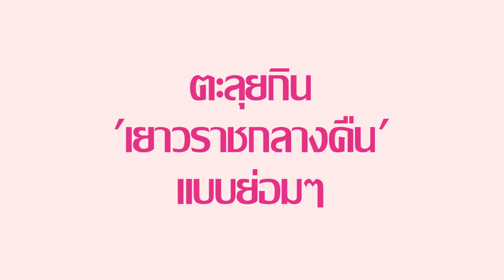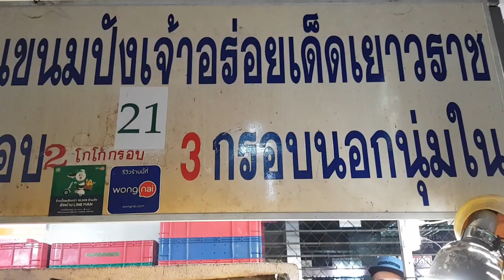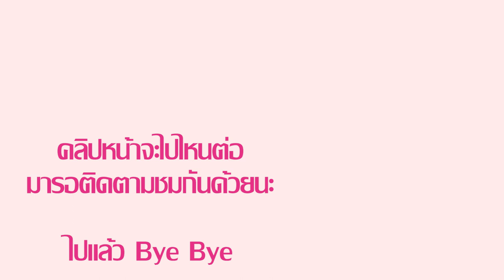ตะลุยกินเยาวราชแบบย่อมๆ | โมเมมีเรื่องเที่ยว EP.5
รอบนี้ไปตะลุยกินแบบ Soft Soft คนมาน้อย เลยกินได้ไม่กี่อย่าง แต่รับรองว่าเด็ดทุกอย่าง

เรามีการเล่าเรื่องแบบใหม่ไม่รู้ว่าโอเคหรือเปล่า รบกวนติชมหน่อยนะคะ
เราจะเอาไปปรับปรุงแก้ไขให้ดีขึ้นค่ะ